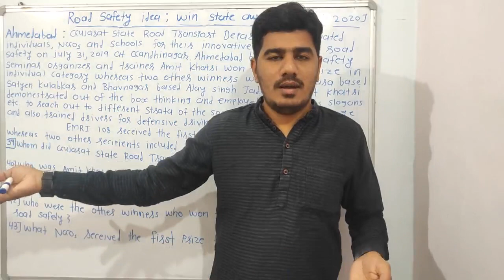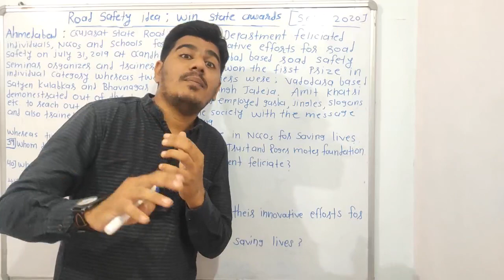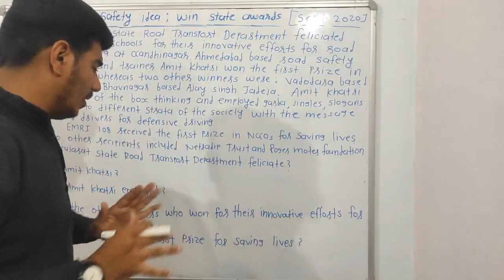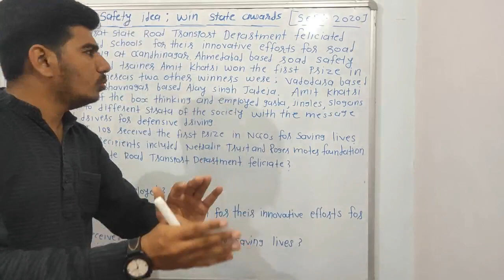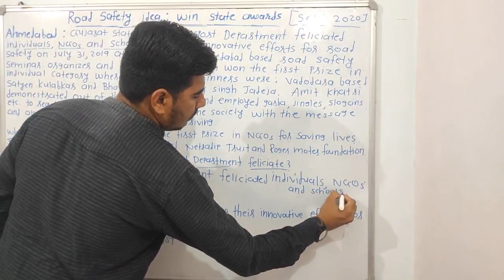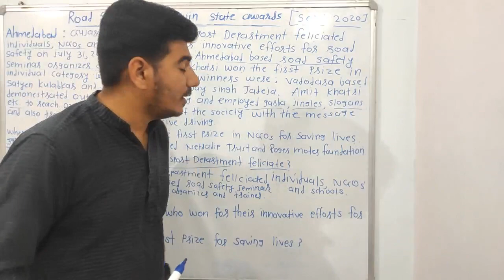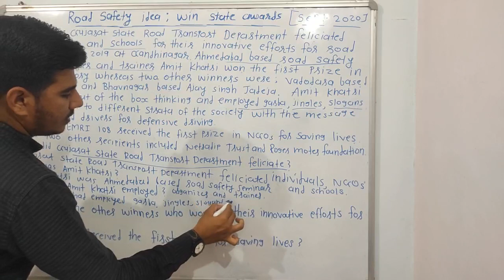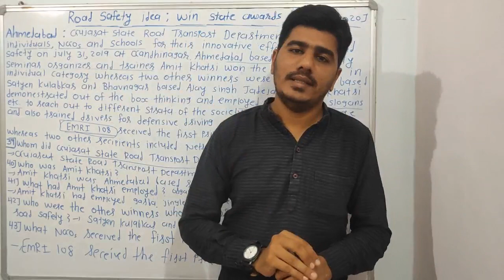NEWS CLIPPING-5 || ENGLISH -11